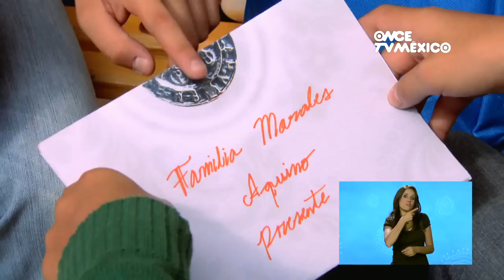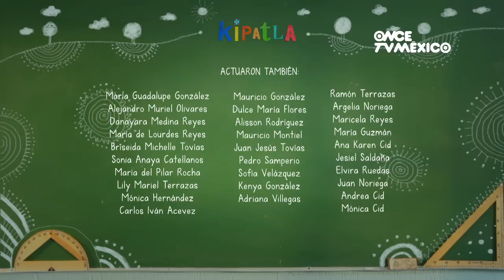FRISCO, CON F DE FUEGO - Capítulo 10 de la serie infantil Kipatla - Con lengua de señas mexicana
Se relatan los problemas que tienen que enfrentar Frisco y su familia por practicar una religión distinta. Se demuestra que el rechazo no tiene fundamento y se prueba que es posible la cooperación y convivencia independientemente de las creencias religiosas.